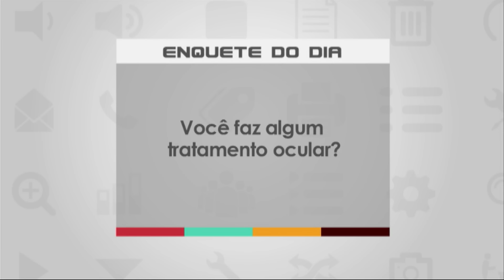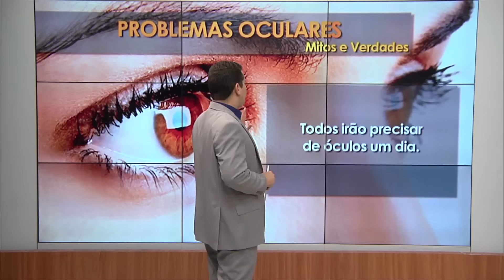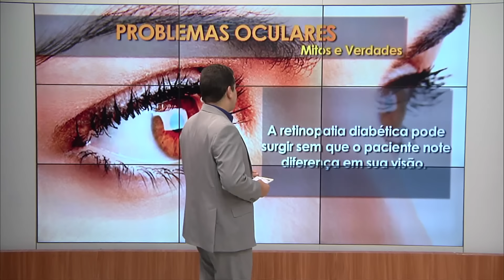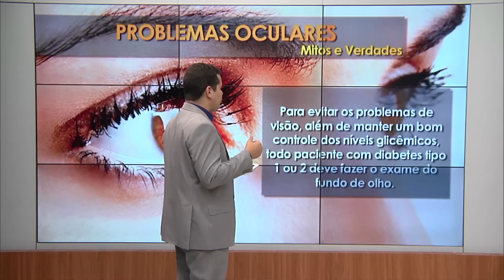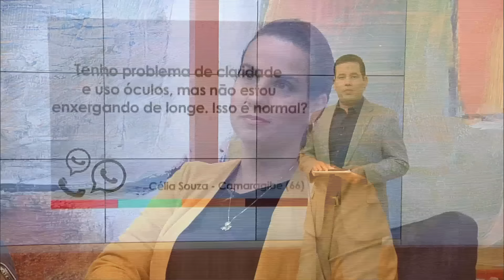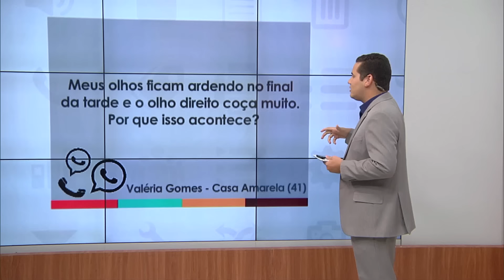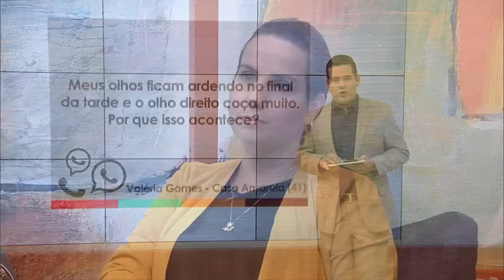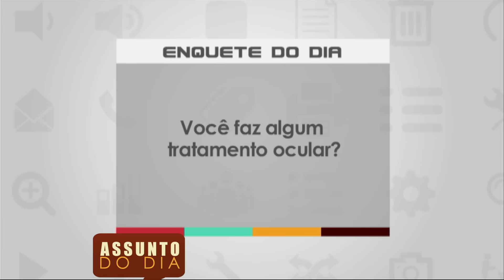ASSUNTO DO DIA l PROBLEMAS NA RETINA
O Assunto do Dia desta quarta-feira falou sobre os principais problemas que atinge a retina. A degeneração macular relacionada à idade é uma das inúmeras doenças que afeta essa área do olho, que inclusive pode causar perda irreversível da visão, caso o diagnóstico não seja feito precocemente. As dúvidas dos telespectadores foram esclarecidas pelo oftalmologista e especialista em retina, Dr. Alexandre Ventura e  a neuro-oftalmologista e especialista em retina clínica, Dra. Graziela Luna.

Assista ao Assunto do Dia de segunda a sexta, ao vivo, das 9h30 às 11h, na Rede Brasil Tv, Canal 14.1 ou acesse tv.rbc1.com.br. A reprise vai ao ar às 15h.